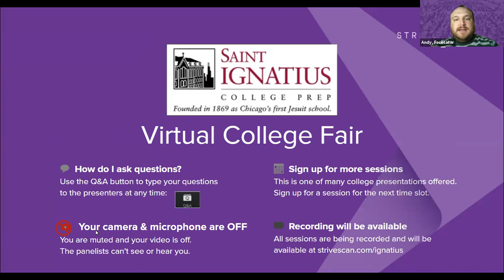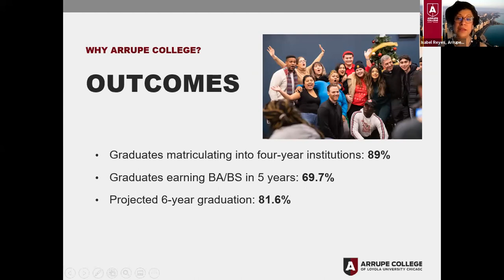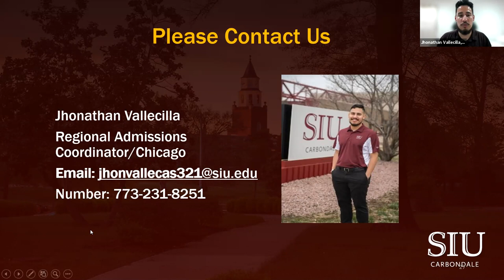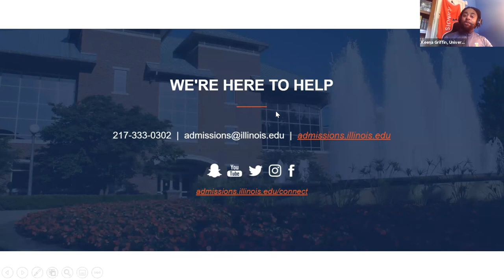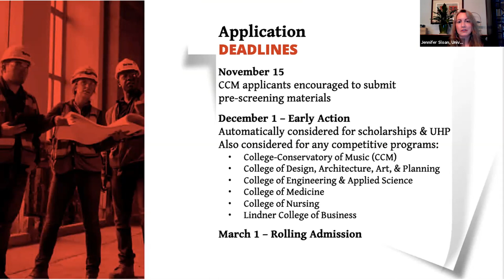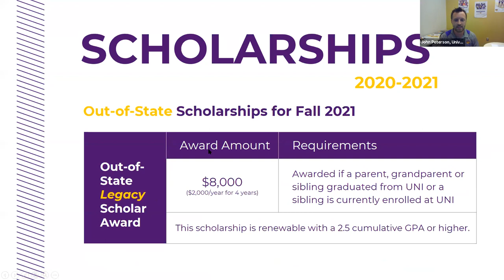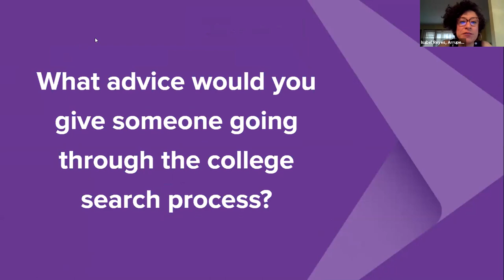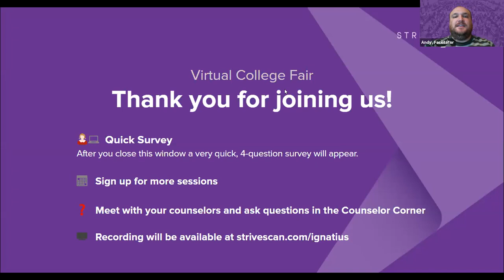Session B5 - Saint Ignatius Virtual College Fair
In this session, you will hear from the following institutions:

Arrupe College of Loyola University Chicago